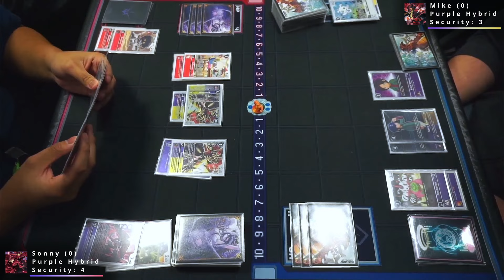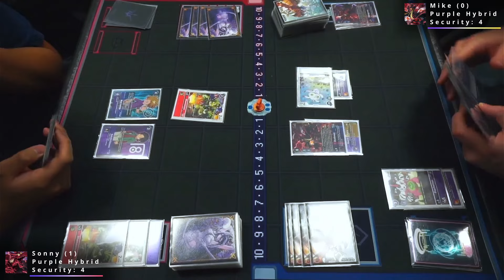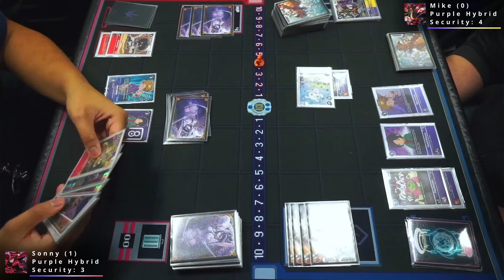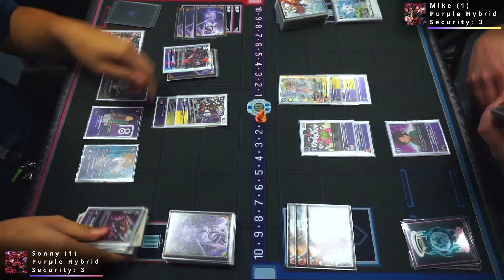Purple Hybrid MIrror - Booster 2.0 Matchplay Commentary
We are back with some more commentary! TJ and Ben go through some matches from our recent locals at Sully's Abode. We are definitely excited to bring more Booster 2.0 matchplay for you all. Today's matchup features a nice mirror with Sonny and Mike both pitting both of their iterations of Purple Hybrids against each other.  Let us know what you all think about this series and hope you enjoy!

0:00 -- Set Up

2:37 -- Game 1

11:13 -- Game 2

19:24 -- Game 3